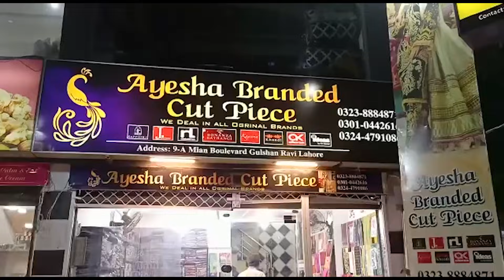sardiyan attay hi nishat ki razayian a gie | Nishat ki rziyon pr bari sale lg gie